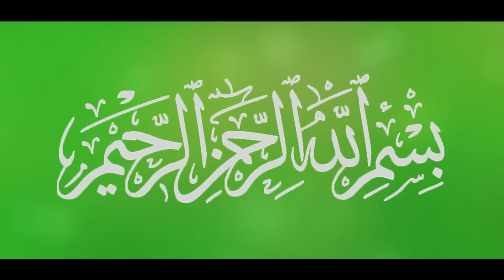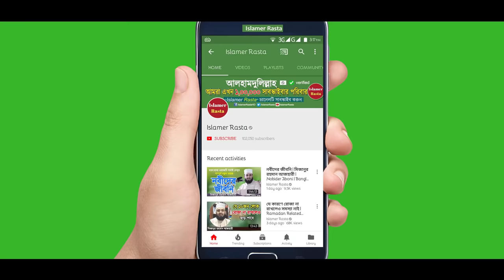কষ্টের সাথে স্বস্তি (উসরি ইউসরা) | দুঃখের পর আছে সুখ | Mizanur Rahman Azhari | Chapter:6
Shaikh Mizanur Rahman Azhari New Waz Koster Sathe Sosthi (Usri Usra). Koster Sathe Sochthi is the 6th Chapter of Mizanur Rahman Azhari's First Book "Message". There are 12 Unread Messages You have to Explore. One of the best Book Highly Recommended to Buy and Read. In this video you will get the taste of Chapter6 from book Message inshaAllah.

শায়খ মিজানুর রহমান আজহারী নতুন ওয়াজ উসরি ইউসরা কষ্টের সাথে স্বস্তি। কষ্টের সাথে স্বস্তি হচ্ছে মিজানুর রহমান আজহারি হুজুরের প্রথম বই ম্যাসেজ এর ষষ্ঠ অধ্যায়। এই ওয়াজটি শুনলে "কষ্টের সাথে স্বস্তি" অধ্যায়ের স্বাদ পাবেন ইনশাআল্লাহ্‌। ম্যাসেজ বইটিতে রয়েছে মোট ১২টি অধ্যায়। বর্তমানে দেশের সবচেয়ে জনপ্রিয় এবং বিক্রিত বই হচ্ছে মিজানুর রহমান আজহারী সাহেবের "ম্যাসেজ" বইটি যা প্রতিটি মুসলিমের পড়া উচিত এবং ক্রয় করে সংগ্রহে রাখা উচিত।

Message Book More Video Lecture: ম্যাসেজ বই থেকে আরো ভিডিও ওয়াজঃ

আরো ভিডিও দেখুনঃ (More Videos by Mizanur Rahman Azhari)

►ভুল আমলগুলো শুধরে নেওয়ার ওয়াজটি একবার হলেও দেখুন | Bangla Waz Mahfil | Dr Imamuddin Bin Abdul Basir

►এই ১০টি লক্ষণ থাকলে বুঝবেন লোকটির ভালো মৃত্যু হয়েছে | Valo Mrittu | Islamic Waz | Aziz Al Kawser

►বড় হুজুর কইছে তাই এভাবে আমল করি - মৃত্যুর পর আফসুস করবেন | Islamic Waz Bangla | Dr Imam Hossain

►কুলহু আল্লাহু আহাদ - সূরাটি ছোট বলে অনেকে গুরুত্ব দেয়না অথচ কি আশ্চর্য ফজিলত | Mizanur Rahman Azhari

►প্রতিদিন সকাল, সন্ধ্যা ও রাতে এই আমলটি করুন | Bipod Theke Muktir Amol by Mizanur Rahman Azhari

►শ্রেষ্ঠ ৪টি জিকির সম্পর্কে তথ্য দিলেন মিজানুর রহমান আজহারী Bangla Waz Zikir by Mizanur Rahman Azhari

This is Copyright Property of Islamer Rasta
Reupload Reuse Republish and All type of Piracy is Prohibited